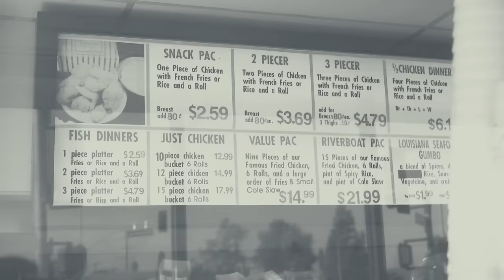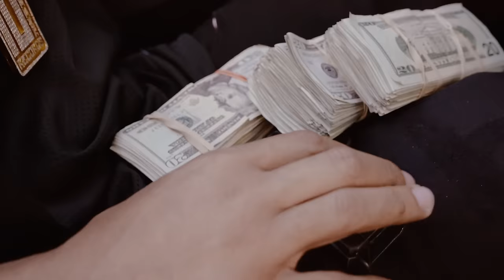Rj "Warning" Official Music Video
With the second leg of the "Fuck Donald Trump" tour officially underway Rj drops another visual off "TNB 2" just another day in the city as Mr LA on break from tour.